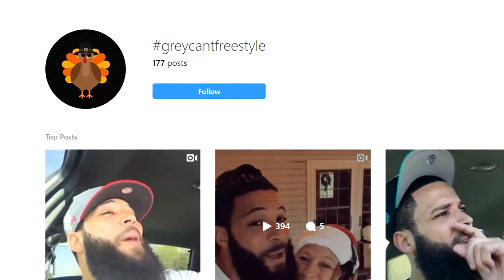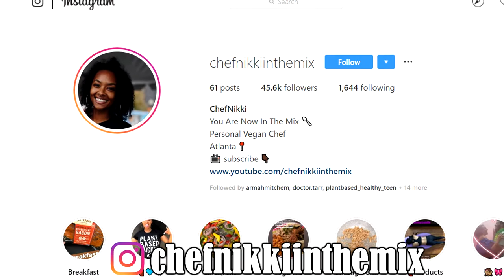VEGANISM GOES VIRAL | VEGAN RAP STAR & CLEAN MACHINE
Vegan Rap Artist "Grey" talks about how his Vegan Thanksgiving video went viral with over 20 Million Views and his new goal to put on the mass to spread the message of health, fitness and compassion on a plant based diet.